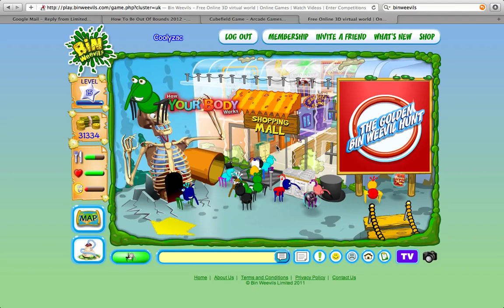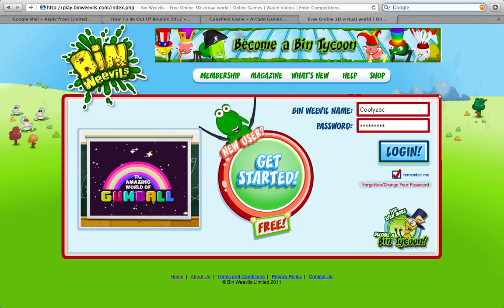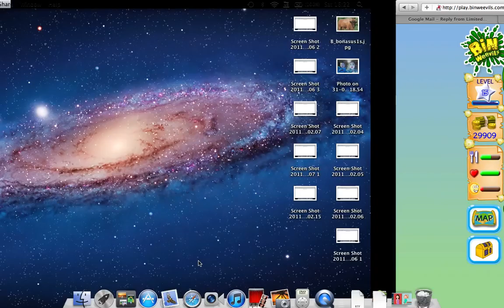Coolyzac gets a Bin Pet!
Hey weevils! I'm back! And I've become a Bin Tycoon, but unfortunetly for only 3 days! So I decided to show you my Bin Pet!